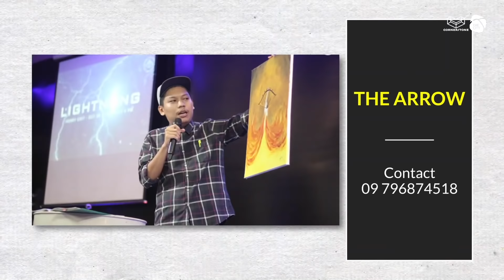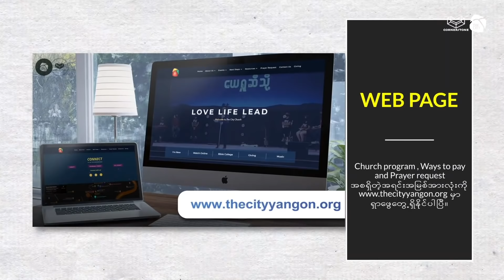ပြင်ဆင်ထားသောအထက်ခန်းမ | Ps. Titus Thway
Sunday Online Campus | 30 May 2021 (9AM)